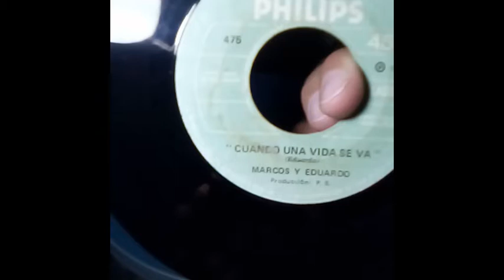MARCOS y EDUARDO-CUANDO UNA VIDA SE VA.............(((ECOS DE JUVENTUD)))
CUANDO UNA VIDA SE VA(EDUARDO)-MARCOS y EDUARDO-VENEZUELA-1972